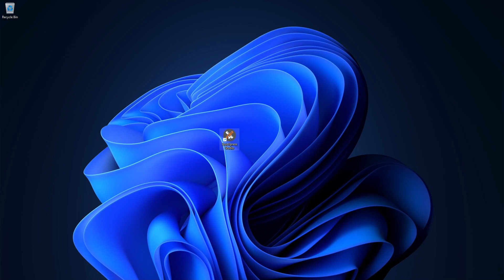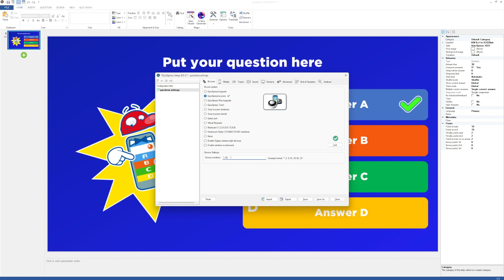Setting up QuizXpress for first use with keypads or buzzers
This instructional video demonstrates how to setup QuizXpress to work with keypads or buzzers.

00:00 Intro
00:32 Connecting the receiver
01:25 Opening QuizXpress device programmer
01:57 Using QuizXpress device programmer
02:10 QuizXpress buzzer test program
02:36 Reconnecting the receiver
02:50 Outro